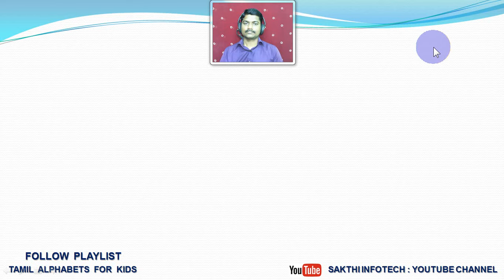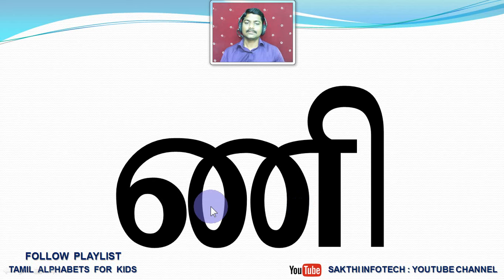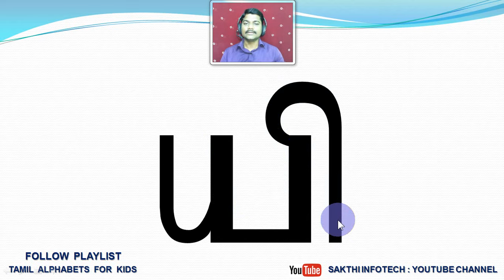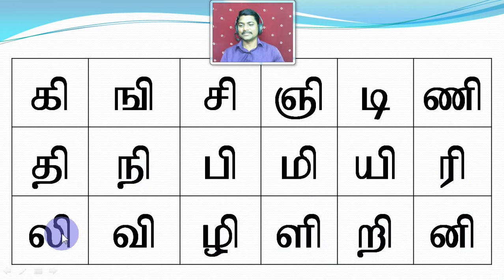21. Tamil Alphabets - For Kids - Easy Method - SAKTHI INFOTECH - LESSON 5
* If you want all Lessons (160 Lessons) one by one Whatsapp me.

குழந்தைகள் எளிமையான முறையில் தமிழ் மொழியை கற்கும் வகையில் இந்தப் பாடங்கள் தயார் செய்யப்பட்டுள்ளது. இந்தப் பாடம் சம்மந்தமாக சந்தேகம் இருந்தாலோ அல்லது வேறு ஏதேனும் கல்வி சம்மந்தப்பட்ட உதவி தேவைப்பட்டாலோ வாட்ஸ்அப் எண்ணை தொடர்பு கொள்ளவும். நன்றி